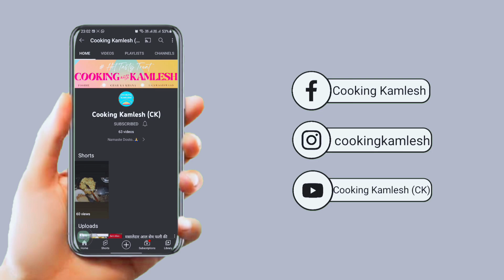सर्दियों में मशरुम करी की ऐसी रेसिपी की नॉन वेज भी फ़ैल हो जायेगा - MUSHROOM CURRY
How to make Good Mushroom Curry?

The Perfect Recipe for Mushroom Curry is right here, Just follow the simple ratio for ingredients and never go wrong with Mushroom Curry. Enjoy, Lets make it !

आज कुकिंग कमलेश  मे हम लाये है मशरुम करी की आसान रेसिपी | घर मे बाजार से भी अच्छी मशरुम करी बनाने का आसान तरीका | एकदम बाजार से भी अच्छी मशरुम करी/ मशरुम करी कैसे बनाये कुकिंग कमलेश की स्पेशल रेसिपी मशरुम करी जरूर देखिये | मशरुम करी बनाने की विधि | मशरुम करी की रेसिपी | आसान मशरुम करी की रेसिपी शेयर ज़रूर कीजिये | कुकिंग कमलेश  Cooking Kamlesh CK

Aaj Cooking Kamlesh me hum laye hain Mushroom Curry Recipe. Mushroom Curry bana sakte hain ghar par bahot aasan tarike se. Bina kisi mushkil, Mushroom  Curry Recipe aapko bahot pasand aayegi. Bina jada time lagae/ Special Mushroom Curry Recipe aap ghar me banayenge toh sab khush ho Jayenge. Bazar Sei bhe acha MushroomCurry/Easy Mushroom Curry/Perfect Mushroom Curry Recipe aapne pehle nahi dekhi hogi. Ghar me Bazar sei bhe ache Style ki Mushroom Curry banane ka aasan tarika. Ek baar Perfect Mushroom Curry ghar me bana li toh bazar k Mushroom Curry bhul jaoge. Mushroom Curry Recipe, Mushroom Curry, Instant Mushroom  Curry. Mushroom Curry ghar par banane ka aasan tarika dekhiye aur Easy & Instant Mushroom Curry Recipe ko share karna na bhoolein.

Oil
Tej Patta
Dalchini
Kali Mirch
Badi Illaichi
Jeera
Loung
Pyaz
Hari Mirch
Adrak Lehsun ka PAste
Tamatar
Namak
Kashmiri lal Mirch Powder
Dhaniya Powder
Haldi
Lal Mirch Powder
Matar
Mushroom Pani
Garam Masala

बनाये एकदम घर मे बाजार से भी अच्छी मशरुम करी की इस आसान तरीके से| Mushroom Curry RECIPE  in hindi

अगर चाहिए स्वाद बाजार से भी अच्छी मशरुम करी तो घर पर बनाये परफेक्ट मशरुम करी ऐसे |

Amazon Pantry:-
Gas Stove

spicy mushroom curry
mushroom curry recipe
how to make mushroom curry
Mushroom curry
mushroom masala recipe
mushroom gravy
mushroom gravy recipe
mushroom gravy for chapathi
spicy mushroom masala
restaurant style mushroom masala
mushroom masala curry
mushroom recipe
kadai mushroom recipe
easy mushroom recipe
mushroom recipes
matar mushroom recipe
mushroom recipe in hindi
mushroom recipe indian style
matar mushroom curry